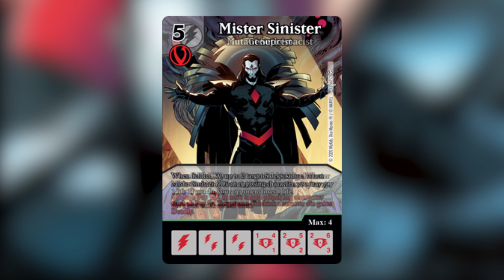Dark Phoenix Dice Masters Character Spoiler! | Full Card Reveal!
WizKids was wonderful enough to give us some spoiler cards from their upcoming Dark Phoenix Draft Pack set, so in this video we're going to dive into a full character's worth of cards! What character will it be? Find out soon!